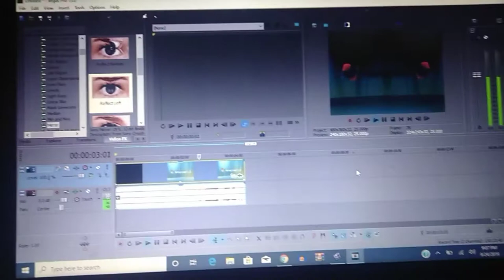How To Make CoNfUsIoN On Sony Vegas